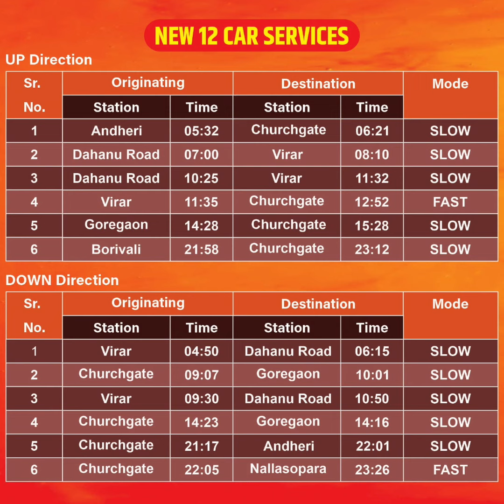पश्चिम रेल्वेची उत्सव भेट: १२ नवीन सेवा, ६ सेवांचा विस्तार आणि १५ कोच लोकलची वाढ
नवरात्री, दसरा आणि दिवाळीच्या निमित्ताने पश्चिम रेल्वे मुंबईकरांसाठी एक विशेष भेट घेऊन येत आहे. 12 ऑक्टोबरपासून लागू होणाऱ्या नवीन उपनगरीय वेळापत्रकात 12 नवीन सेवांचा समावेश केला गेला आहे, तसेच 6 सेवांचा विस्तार करण्यात आला आहे. याशिवाय, 15 कोचच्या लोकल सेवांमध्येही वाढ करण्यात आली आहे.

या बदलांमुळे मुंबई लोकलमधील प्रवास अधिक सोयीस्कर, आरामदायी आणि सुलभ होईल :श्री विनीत अभिषेक, मुख्य जनसंपर्क अधिकारी, पश्चिम रेल्वे